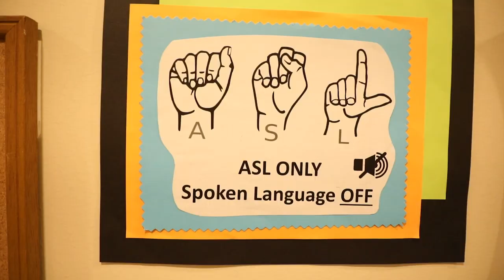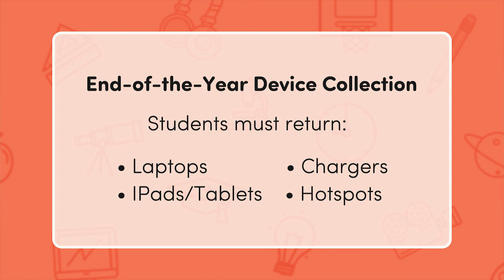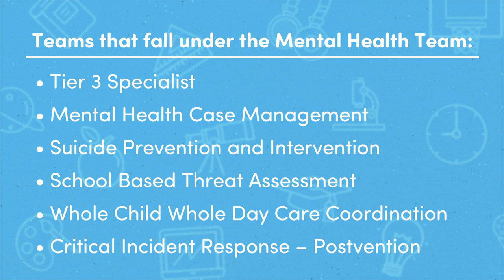First Bell - May 2023